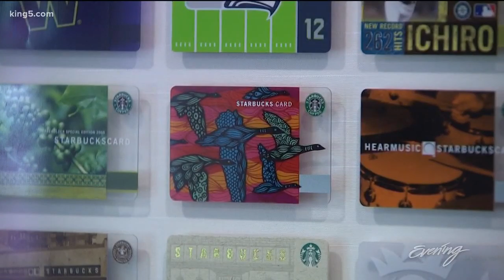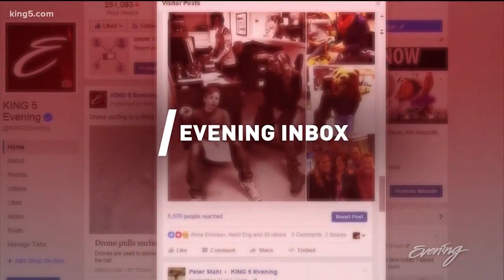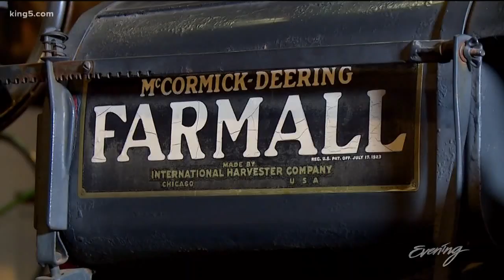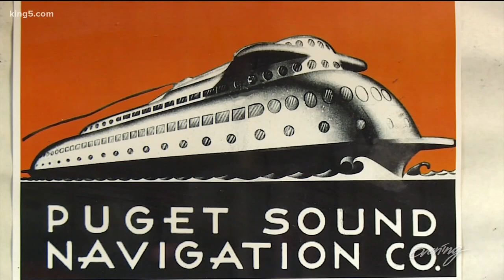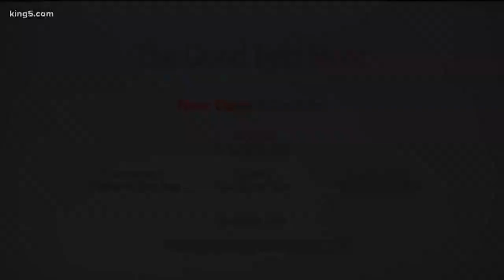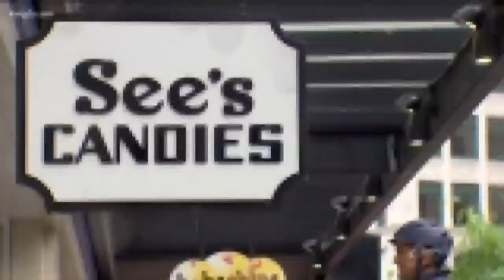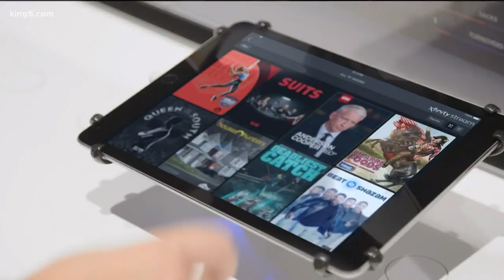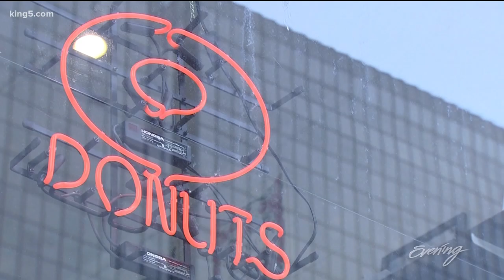8/21, 425 Magazine "2018 Northwest Idea House" in Pierce County, Full Episode - KING 5 Evening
Jim hosts from the 2018 Northwest Idea House in Pierce County.